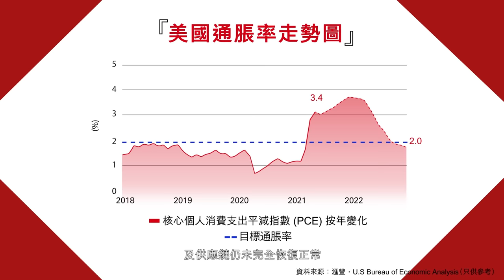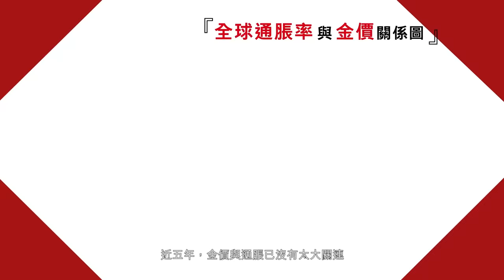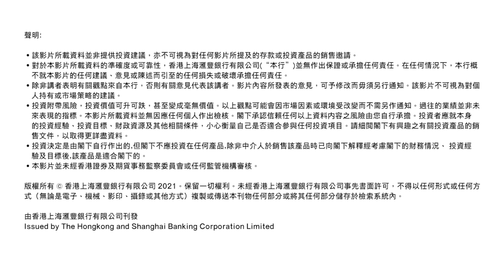面對市場通脹，要識得呢三寶！｜投資「滙」客室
物價上升，通貨膨脹對投資市場到底有咩影響？通脹之下應該採取點樣嘅投資策略？立即去片，等專家一五一十話你知！

⭐主題：通脹的誤解
⭐講者：劉紹文（Kenny）－ 滙豐金融服務（亞洲）投資策略主管

▼新手投資？立即學識投資五步曲
▼立即訂閱滙豐YouTube頻道，掌握更多投資資訊。